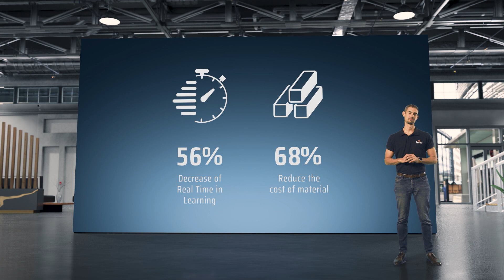Seabery - ESG Commitment (EN)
ESG stands for Environmental, Social and Governance, which combine to create a framework for company reporting and identifying areas in which businesses can become more sustainable.

Seabery’s Augmented Welding Training can impact multiple areas of an ESG framework, particularly environmental and social. Our Soldamatic significantly reduces the environmental impact of welding by reducing the gases and materials used.